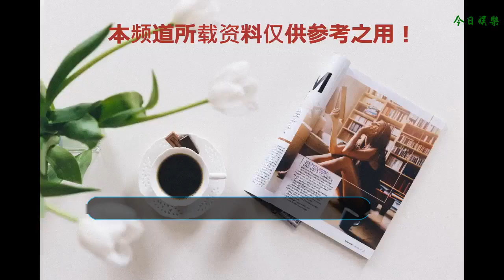如果有金鷹男神，你覺得是朱一龍，鄧倫，李易峰，陳偉霆還是胡歌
最近大家都在為了誰才是湖南臺金鷹女神所苦難，那不如我們就討論下假如來個金鷹男神，你覺得會是誰呢?比如說最近很火的鄧倫與朱一龍。先說鄧倫吧。
    鄧倫最近真的是一部劇接著一部劇，甚至有的還在不停地拍戲中，真的是娛樂圈中的演員楷模，大家應該記得鄧倫跟金鷹女神兩大候選人迪麗熱巴與楊紫都合作過，并且收視率都是杠杠的，之前與趙麗穎搭檔，雖說不是主演，但演技也是屈指可數的，并且一首表演“全部都是你”把觀眾的眼球吸引的是一愣一愣的。
    而朱一龍呢，本來就挺火的，最近一部網劇把他推上了頂峰，也許朱一龍自己都不知道自己竟然會火吧，不過如果要真的評的話，朱一龍可能還需要更多的作品來吸引大家，讓大家感覺到自己的魅力哦。
    這兩個呢是新晉小男花，但是接下來的人，他可是我們的老朋友了哦，不錯就是李易峰，李易峰可是古裝現代劇的收視率高手，之前與楊冪合作的幾部劇更是火的不要不要的，但是最近沒有太多作品，可能前幾年太累了，但是大家都知道李易峰最愛籃球，所以最近有一款綜藝，李易峰是非去不可的，并且李易峰竟然很可愛的問人家：“你有什么才藝”同時模仿吳亦凡問球員，你會freestyle嗎？真是可愛的李易峰，不知道真的有這個金鷹男神，會不會是屬于李易峰的呢，畢竟前幾年的時候，李易峰宛如湖南臺的親兒子一般。
    說到李易峰大家應該都記得李易峰的大師兄陳偉霆吧，雖然陳偉霆并沒有因為這個劇大火，到是因為與張藝興出演的“老九門”里的“佛爺”一角色而火，但是陳偉霆本身發展就不賴，顏值高，能唱說跳，樣樣俱全，怎么說，他也是可以稱的上“演藝界的扛把子”，而且那時候他與趙麗穎被他們認為十分相配，而且這個CP也是大家有目共睹的，雖然現在趙麗穎可能有了馮紹峰，但是當初兩人的互動也是十分香甜哦。
    還有大哥胡歌，我們的老戲骨，每次演戲，作品都是數一數二的，人稱仙界的單身狗，但一點也不少于我們大哥的單身貴族氣質。
    當然啦，還有很多男演員，比如我們可愛的小綿羊張藝興，井柏然，鹿晗，吳亦凡等等，男演員實在太多了，小編感覺比女演員還不好選呢，如果是你，你覺得誰會是你心目中的金鷹男神呢？
    歡迎大家多多關注，多多評論，快在下方告訴小編你們心目中的人選吧。